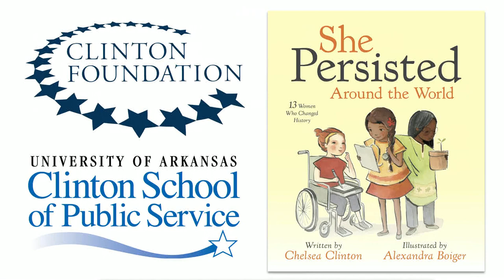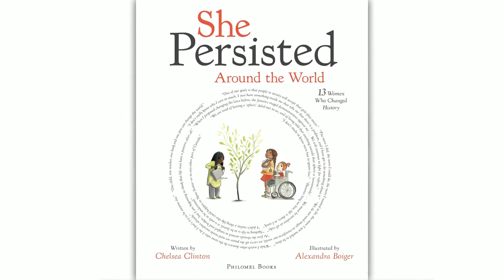Chelsea Clinton – "She Persisted Around the World"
Chelsea Clinton discusses her new book, “She Persisted Around the World.” The conversation is moderated Jill Santopolo, Editorial Director of Philomel Books, an imprint of Penguin Young Readers Group. Together, they will celebrate the thirteen women who overcame adversity to change the course of history across the globe. The program also included a reading of the book by The Arkansas Repertory Theatre.

Perfect for tiny activists, mini feminists, and little kids who are ready to take on the world, “She Persisted Around the World” celebrates 13 women from across the globe who have used their voices and determination to create change and shape history through science, the arts, sports, education and activism. Women in the book include Marie Curie, Sor Juana Inés de la Cruz, Viola Desmond, Sissi Lima do Amor, Leymah Gbowee, Caroline Herschel, Wangari Maathai, Aisha Rateb, J.K. Rowling, Kate Sheppard, Yuan Yuan Tan, Mary Verghese, and Malala Yousafzai.